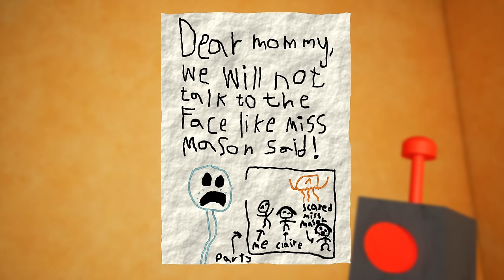What if You Talked in Garten of Banban 6? (Parody)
Just another day for the world's worst father as he's STILL stuck in the worst kindergarten ever!
Cast:
Main Character, Nabnab, Captain Fiddles - Brad/Hive